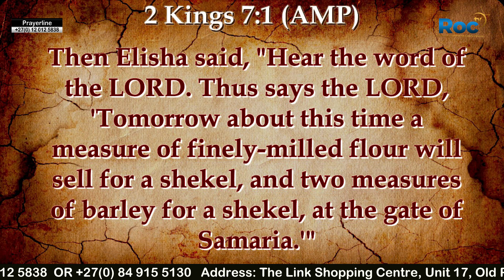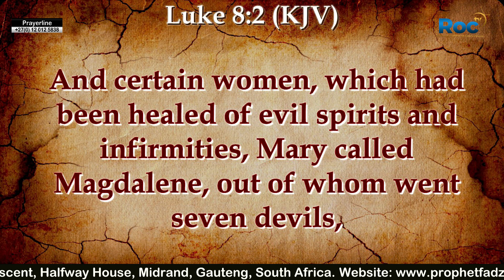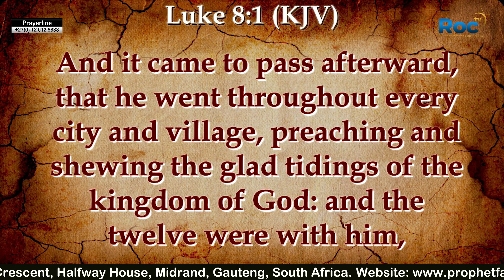THANKSGIVING & APPRECIATION WORDS OF WISDOM || FJ MOSES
This is the OFFICIAL YOUTUBE CHANNEL for FJ MINISTRIES AND THE REVELATION OF CHRIST CHURCH WORLDWIDE.

TO PARTNER OR SUPPORT THIS MINISTRY PLEASE USE:
🌍Revelation of Christ Church:
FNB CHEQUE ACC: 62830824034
BRANCH: Remote Account
BRANCH CODE: 210835
SWIFT CODE: FIRNZAJJ

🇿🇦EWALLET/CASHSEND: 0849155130